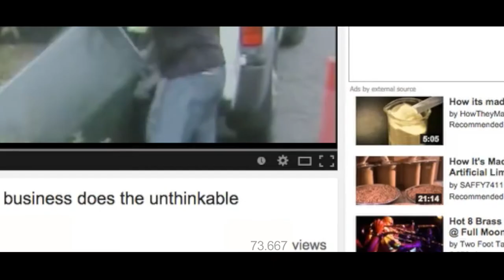The duck feeder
Oliver Reynolds and Alex Davies star in..
A Flipflopflics picture..

Filmed by Alex Davies and Oliver Reynolds
Edited by Alex Davies and Oliver Reynolds
Voice Over by Oliver Reynolds

Coming to a movie theater near you, never.. sorry
Rated F for 'For the use of the 'F' word once'
flipflopflics does not own the music in this particular flipflopflics picture.